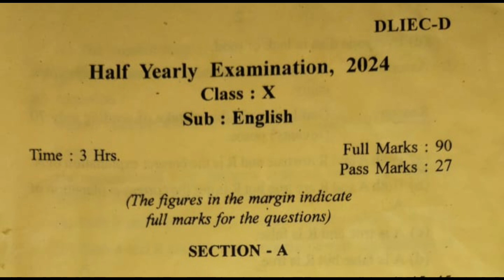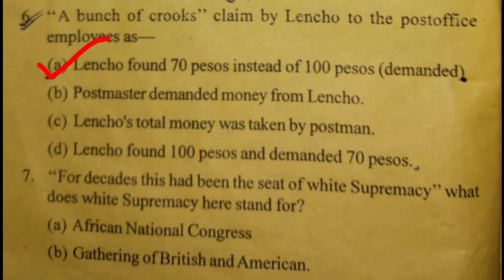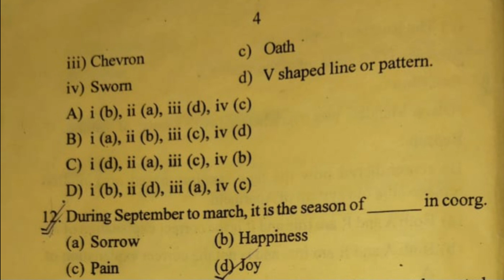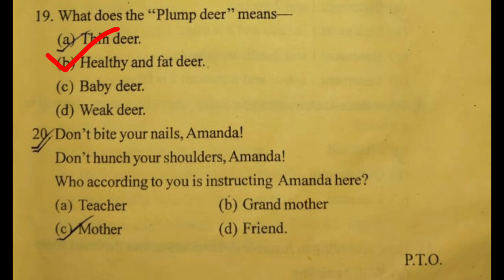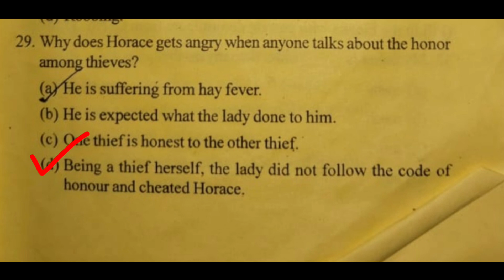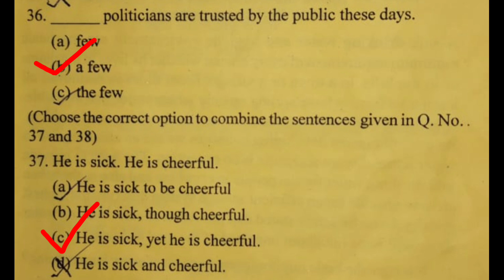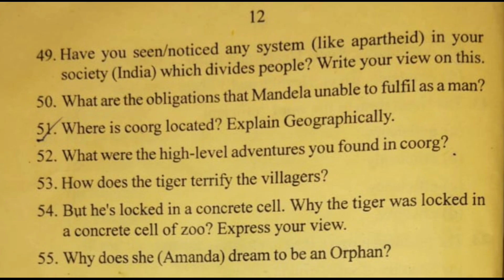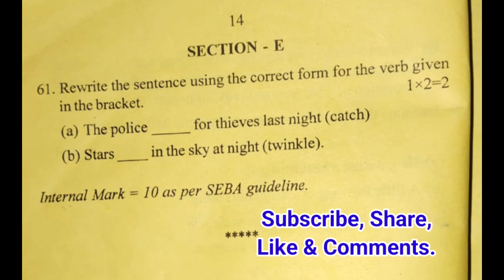Class 10 English Half Yearly Question Paper 2024 / Half Yearly Question Paper Class 10 English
class 10 english half yearly question paper 2024 dhemaji district
english class 10 half yearly question paper 2024 with answers